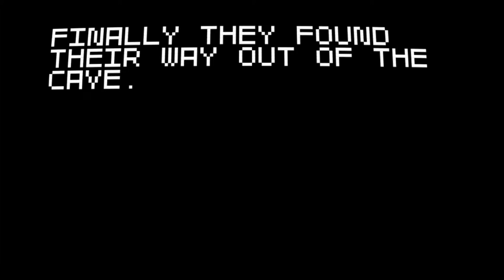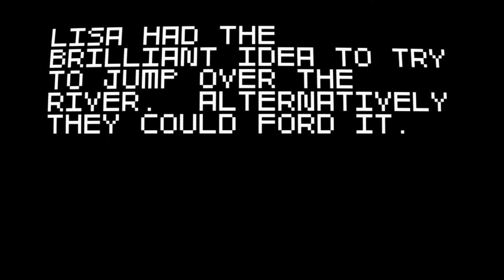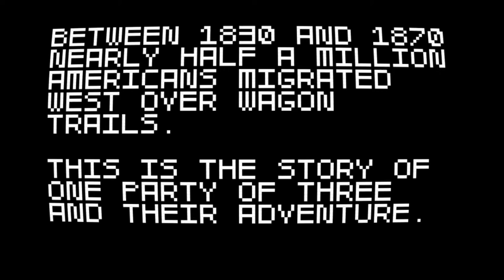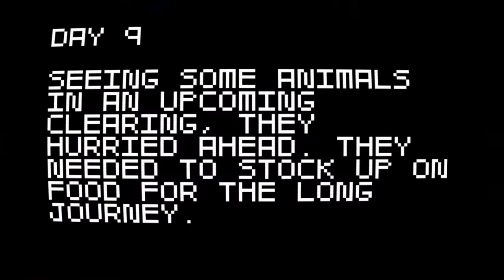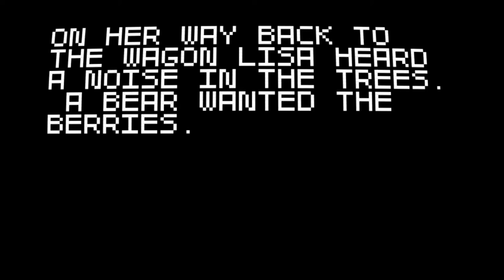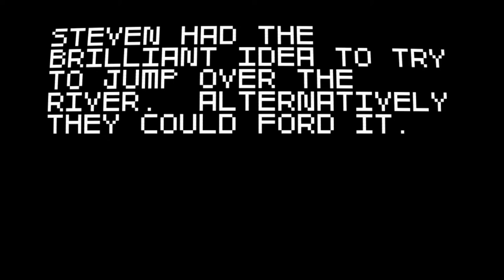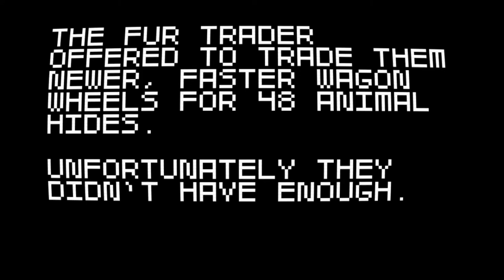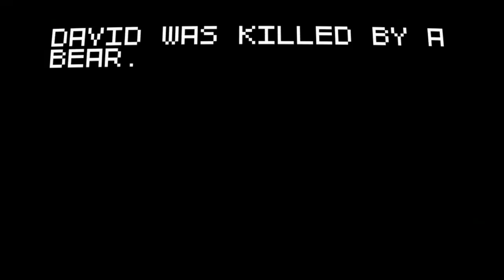Super Amazing Wagon Adventure | Episode 4 | Sorry!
I didn't have the time to upload a video yesterday, so I decided to upload a treat! Hopefully, I should be able to buy Dxtory in a few days so no more banner in the top of all of my videos! Peace out!